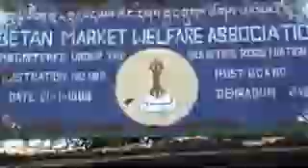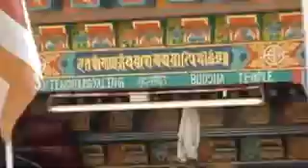Tibetan Market in Dehradun-Uttarakhand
The Tibetan Market welcomes you with loads of shopping options which will leave you spoilt for choice.

 Mainly famous for beautiful wind chimes, exquisite wooden art pieces, Garhwali jewellery, you can also shop for a wide range of colourful hand knitted woollen clothes (read sweaters, jackets, mufflers) and wooden handicrafts. Also for grabs are the famous momos and piping hot noodles that come with the famous butter soup, a speciality of Tibetan Market.